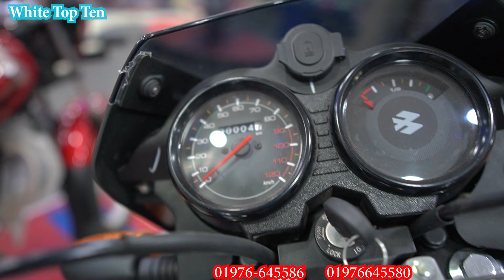Bajaj Bike Gift Offer Price in Bangladesh 2023 || Bajaj Collection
Pulsar N160 Price in Bangladesh. Bajaj Bike  Offer Price in Bangladesh. Bajaj Pulsar 150 Price in Bangladesh. Bajaj Discover Big Offer Price in Bangladesh. Bajaj Bike New Price in Bangladesh. All Bajaj Bike Price in Bangladesh.
3/1/A, Bash Bari, Mohammadpur, Dhaka
বিস্তারিত জানতে কল করুন